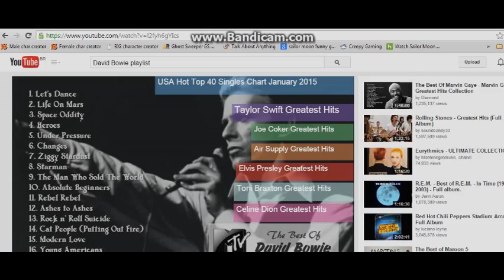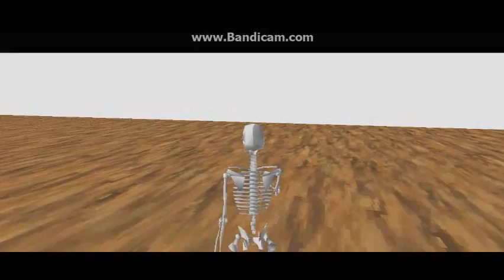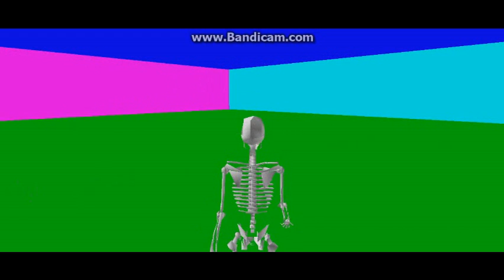Worlds Part 2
Obscure 3D online chat/roleplay game that is now abandoned; watch as I explore this creepy place with a helpful guide with me.